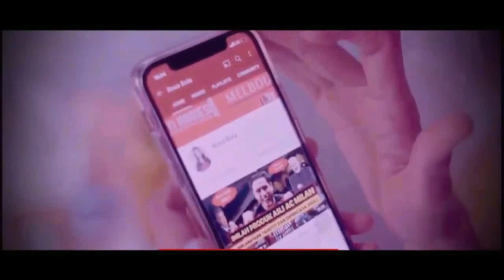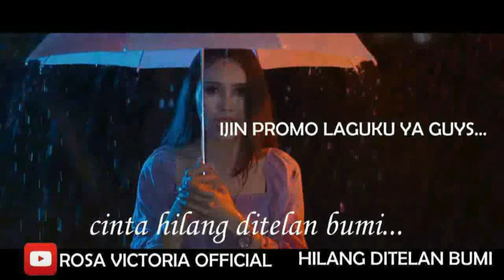Primavera Level Up!! Dibalik Kemenangan AC Milan di Coppa Italia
Mau tahu berita bola hari ini dan analisa beritanya? Semua hanya di Rosa Bola. Berita Bola Hari Ini adalah Berita Liga Italia dan Berita AC Milan Terbaru Hari Ini. Inilah ulasan dibalik kemenangan AC Milan di Coppa Italia. Primavera Level Up!!.
Mau tahu analisa lengkapnya?Tonton terus videonya ya guys.